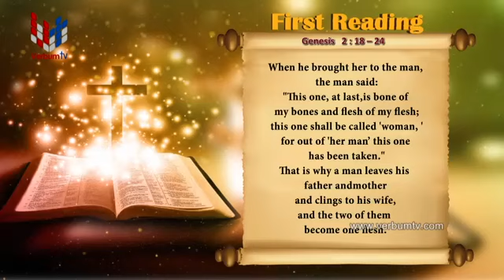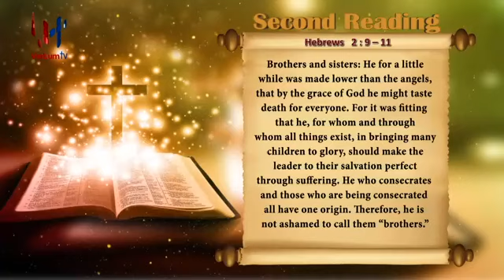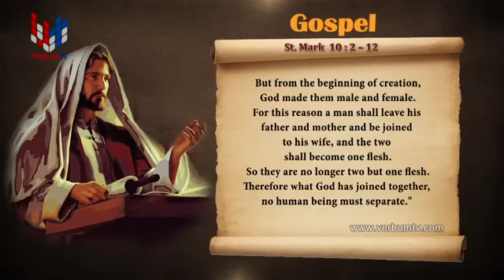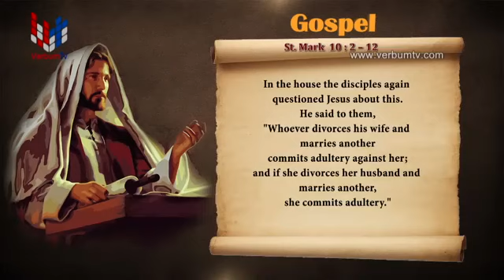SRI WACHANAYANO(ශ්‍රී වචනයාණෝ) ENGLISH - EP 2252 - 2021 10 03